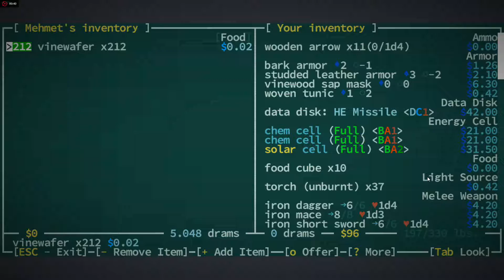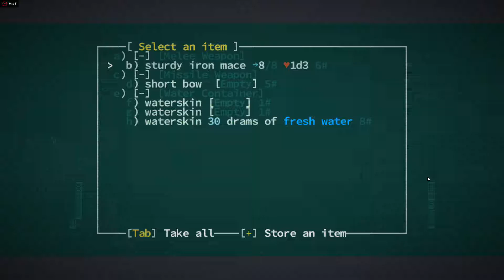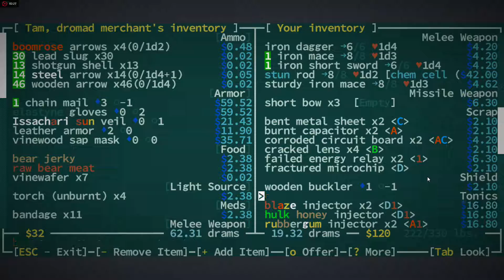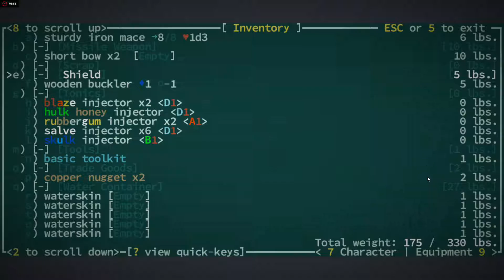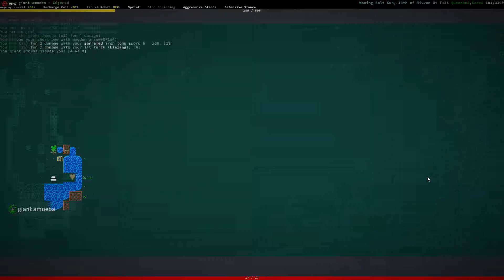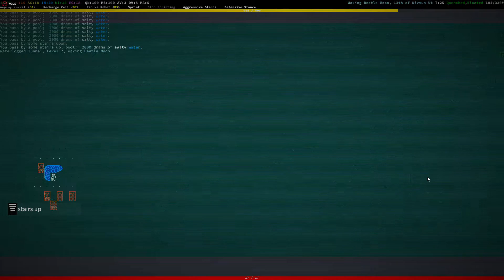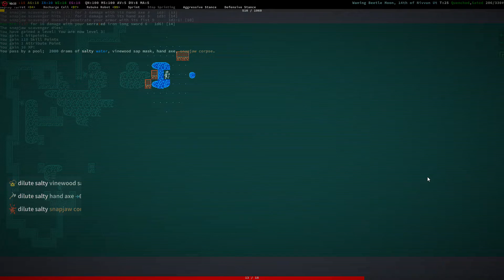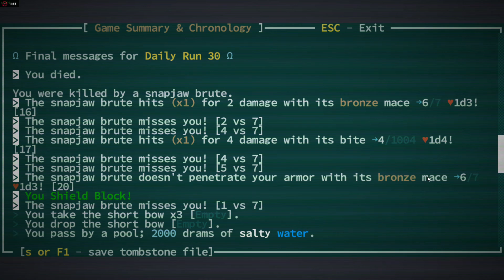True kin Artifex! Caves of Qud Daily Run #30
Second time being a true kin! Gonna try to deploy turrets with shortbow as its main weapon.